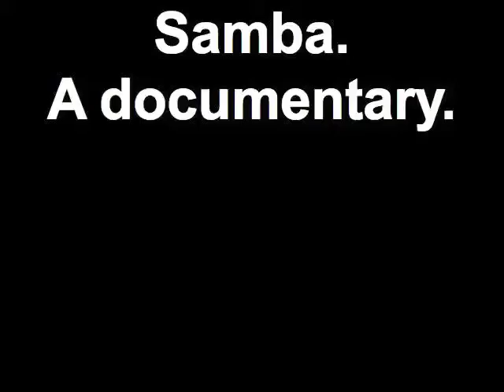Samba. A documentary.